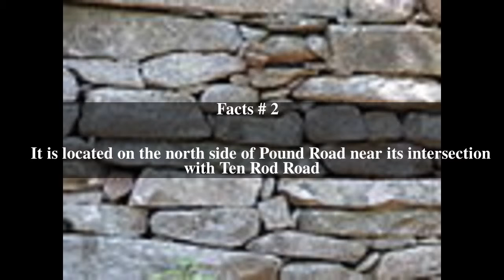Farmington Town Pound Top # 5 Facts